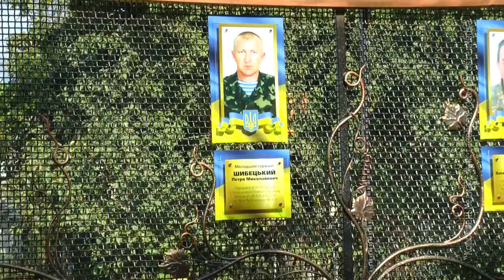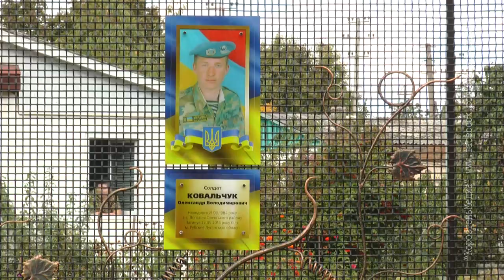КоростеньТВ_20-09-18_Открытие Мемориала в Олевске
16 вересня в Олевську відкрили Меморіал загиблим воїнам АТО.